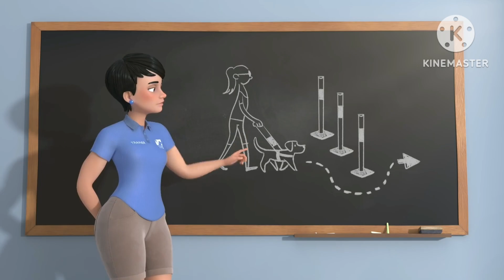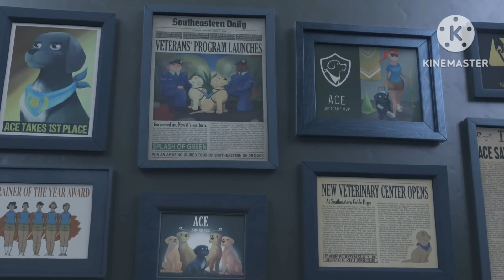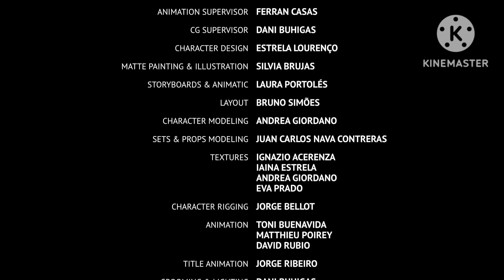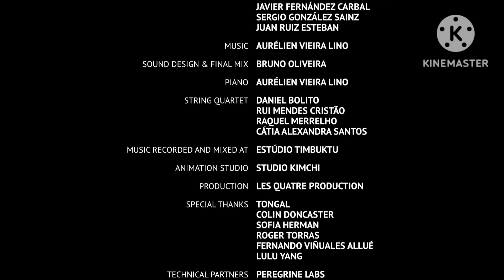Pip| A Short Animated Film By Southeastern Guide Dogs